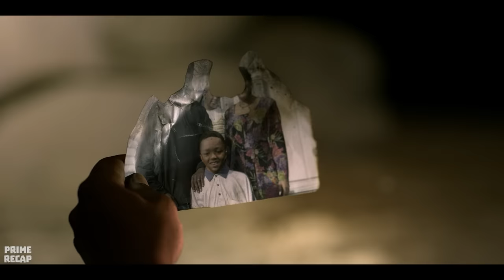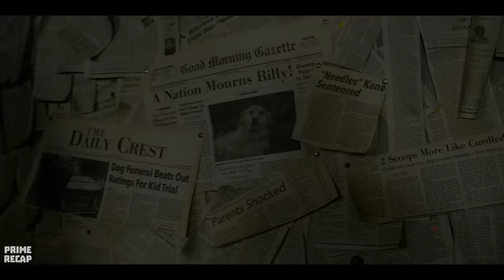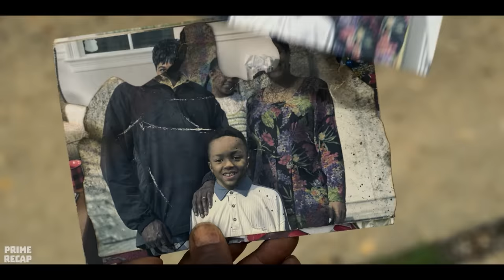In this world, DRIVERS face each other in brutal CAR BATTLES on ROADS - RECAP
A chatty outsider is given a chance at a better life, but only if he can deliver a mysterious package to a post-apocalyptic wasteland.

Series name: Twisted Metal (2023)